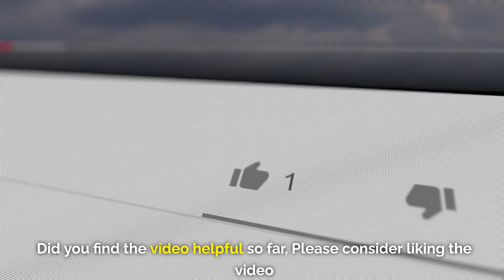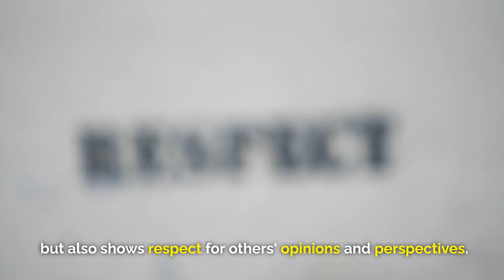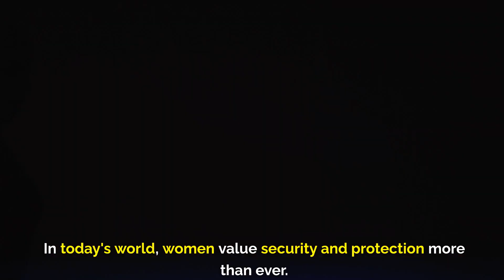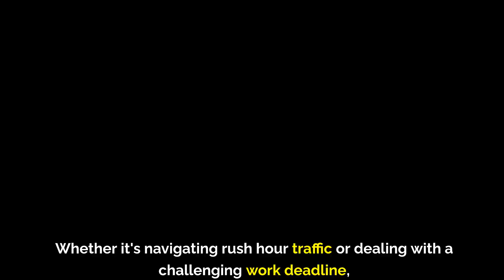15 Things You Didn't Know Women Find Attractive | how to be more attractive | Psych2Love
15 Things You Didn't Know Women Find Attractive | how to be more attractive | Psych2Love

In this video I will show you "15 Things You Didn't Know Women Find Attractive", which helps you to understand “how to be more attractive”. You might have seen my other Psychology videos, But this video is completely focused on "how to be more attractive". Here you will find psychology facts, psychology facts and relationships, dating advice, dark psychology tricks, self improvement, psychology facts about love, Psychology facts about human behaviour. I am happy to read those comments and once again thank you so much for taking you time to watch this video on "how to be more attractive" on Psych2Love.

Welcome to Psych2Love, your go-to destination for unraveling the mysteries of love and relationships through Psychology Facts about Love. Dive into the fascinating world of love psychology through the Psychology of Human Behavior, Psychology facts about girls and Psychology facts about boys. Whether you're looking to improve your own relationships or simply curious about the science behind matters of the heart, our engaging videos will provide you with valuable insights, practical tips, and a deeper understanding of the complexities of love.

Here on this channel, we make videos on:
Human Psychology
Psychology Tricks

Join our loving community and let's explore the science of love together! ❤️🧠💑